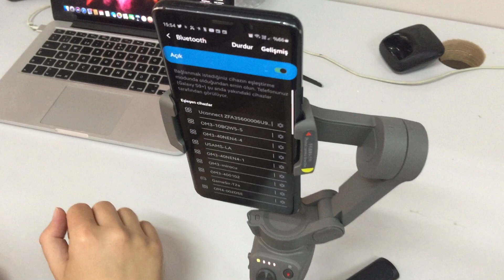Osmo Mobile 3 Bluetooth not working.